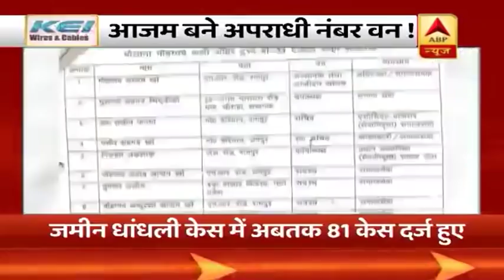आरक्षण पर RSS का बयान- जब तक ज़रूरत, तब तक हो आरक्षण; देखिए राजनीति की बड़ी खबरें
-आरक्षण पर RSS का बयान. दत्तात्रेय होसबोले ने कहा- जब तक ज़रूरत, तब तक हो आरक्षण.
-आईएनएक्स भ्रष्टाचार केस में चिदंबरम ने कहा- किसी अधिकारी ने कुछ गलत नहीं किया, मैं नहीं चाहता कोई गिरफ्तार हो.
-कांग्रेस विधायक डीके शिवकुमार की रिहाई के लिए उनके परिवार ने कर्नाटक के मंदिर में खास हवन कराया. भ्रष्टाचार केस में ईडी ने किया है गिरफ्तार.
-अकाली देल के मनजिंदर सिंह सिरसा ने एमपी के सीएम कमलनाथ से मांगा इस्तीफा. बोले- 84 हिंसा केस में कमलनाथ के खिलाफ हमारे पास दो गवाह हैं.
देखिए राजनीति की बड़ी खबरें